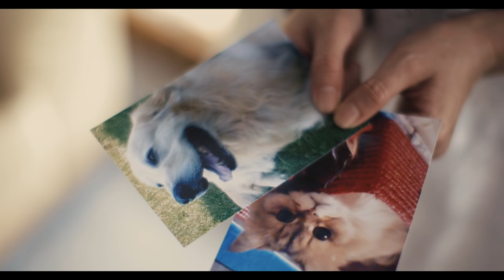【延岡市】虹の橋（Rainbow Bridge）／MIHO（動物愛護、動物虐待反対ソング）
家族として迎えた動物たち…どうしても人より先に旅立ってしまう…
多くの方々がペットロスになりがちですが、動物たちは幸せなんだよって…動物たちの声を歌にしてみました。〜もう泣かないで…ずっと一緒だよ〜お背中ぽんぽん〜

2015.6.1 release
作詞：千手美保
作曲：TaKa
Vocal：MIHO